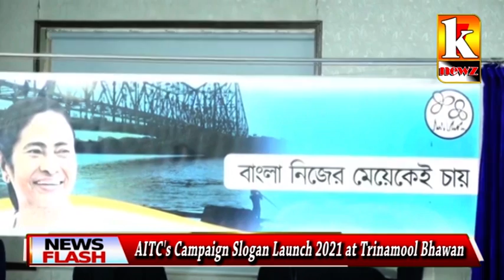AITC's Campaign Slogan Launch 2021 at Trinamool Bhawan